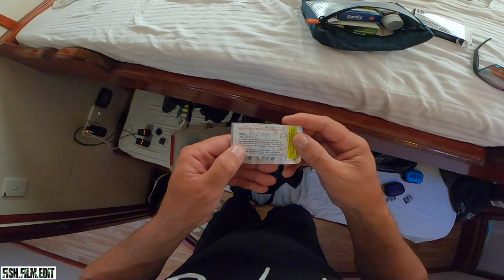7 DAYS FISHING THE MALDIVES | The Full Experience.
In this episode I've compiled all the travel, fishing and story telling bits and pieces that make this Maldives trip full experience video a massive mash up that I was always intended it to be. It features all the crew and anglers I travelled with showcasing the day to day life onboard a mothership drifting around the Indian Ocean. From epic jig fishing to random night time antics and weird banana eating sequences that make no sense at all but tell more of a story that can't be told in 20 minutes, so here's four times that amount for you to enjoy.